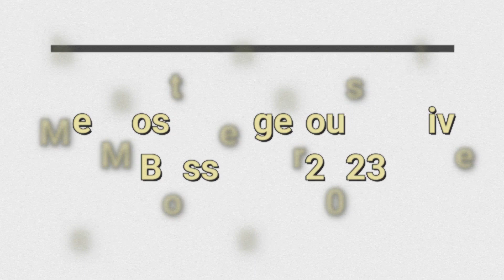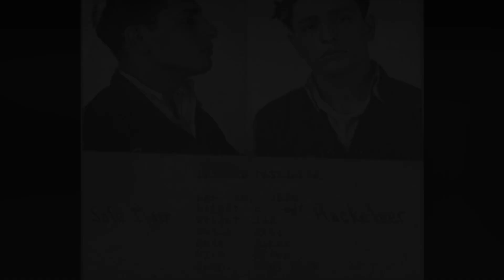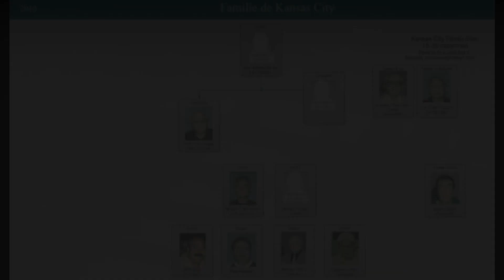10 Most Dangerous Brutal Mafia Bosses Active In 2023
The Albanian mafia is most prominent in Albania, the United States and the European Union. In each of these areas, the organized crime of the Albanian mafia is highly diverse and includes human, drug, arms, and human organ trafficking. Known for being the largest crime organization on the international level, there are several American and Albanian mafia crime bosses in each of these areas that have earned a name for themselves.